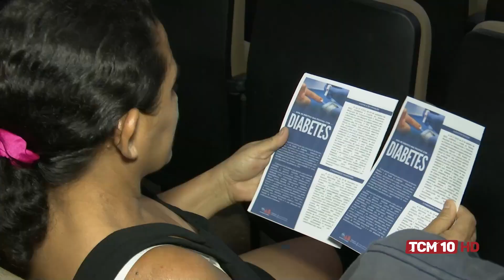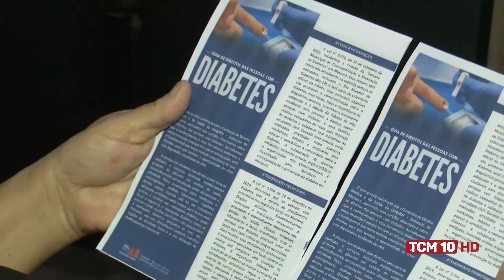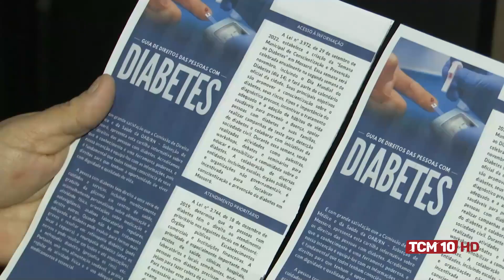Jornal TCM - OAB de Mossoró discutiu a causa das pessoas com diabetes